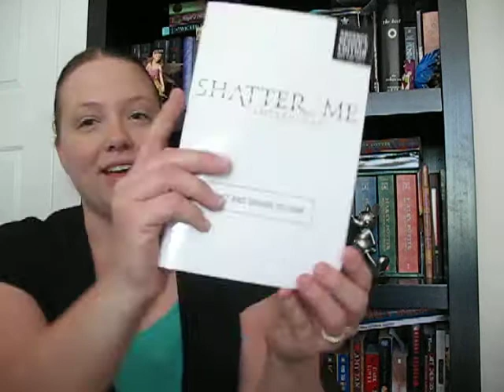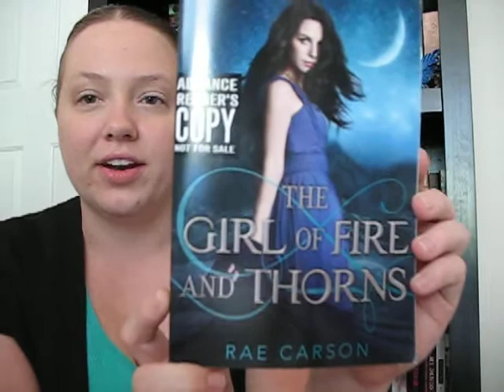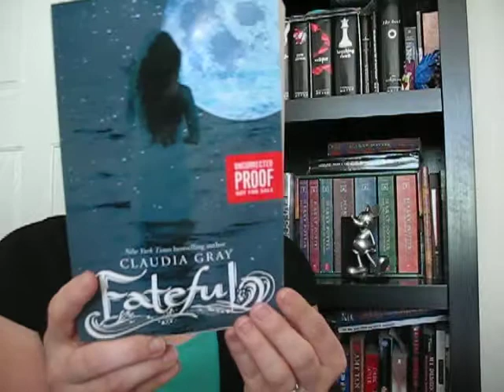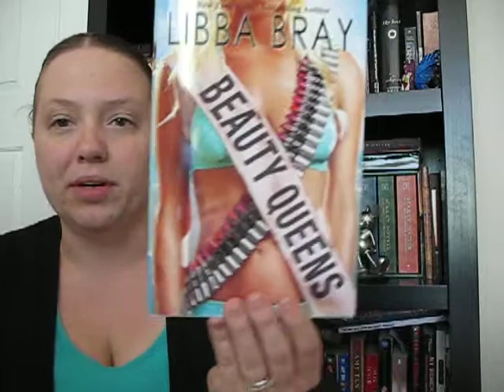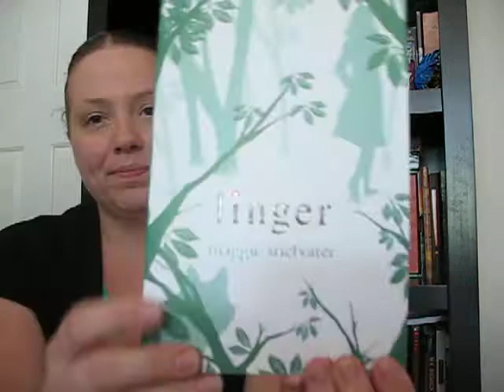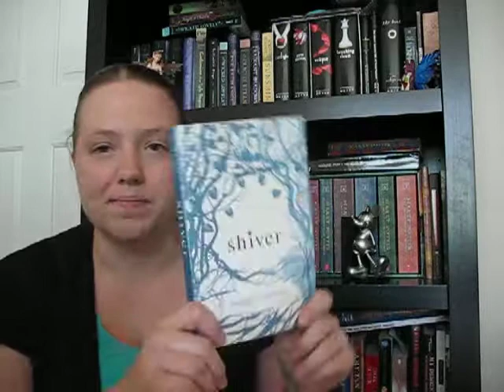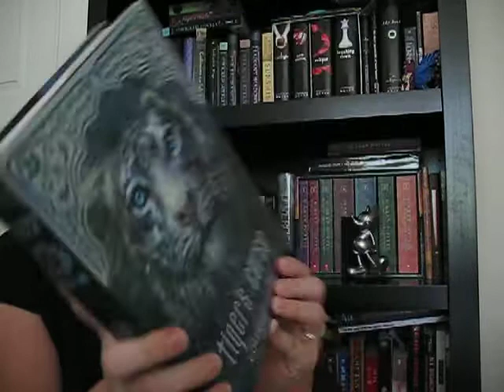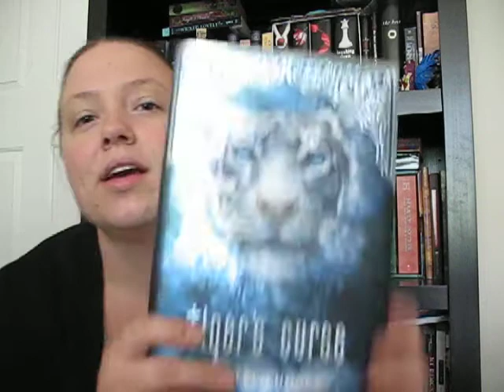In My Mailbox - July 24, 2011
These are the books that I got this week!